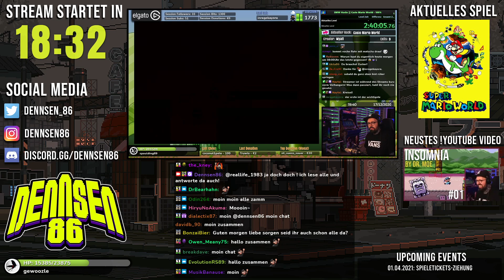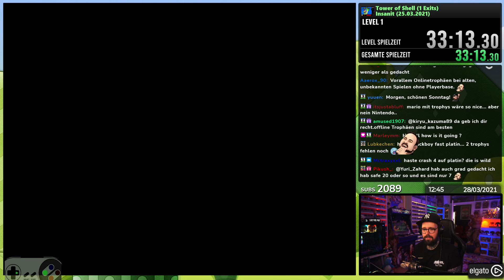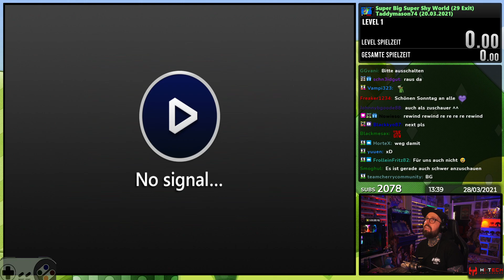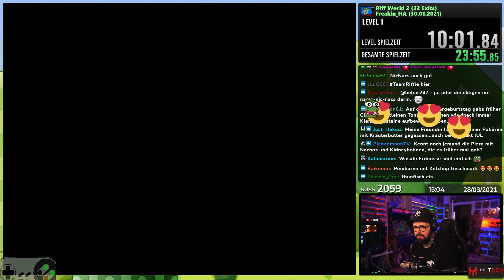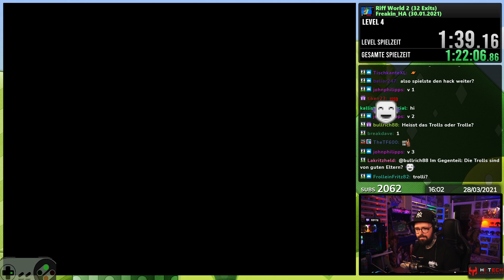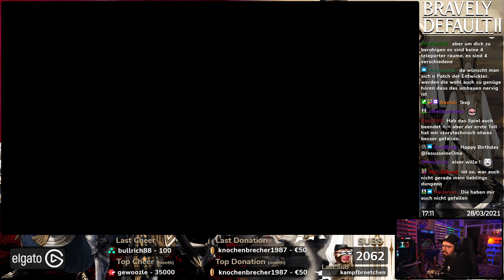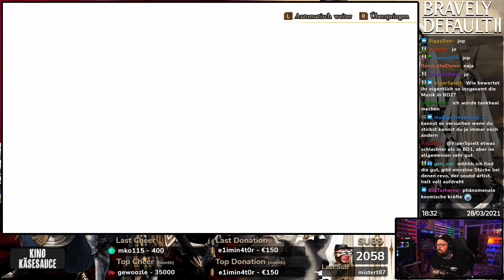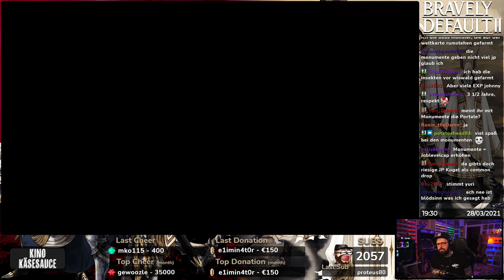Stream VOD vom 28.03.2021 - SMW Hacks, Bravely Default 2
► Montag: 17.00h - 23.00h
► Dienstag: 17.00h - 23.00h
► Mittwoch: 17.00h - 23.00h
► Donnerstag: 14.00h – 20.00h
► Freitag: 14.00h – 20.00h
► Sonntag: 12.00h - 20.00h